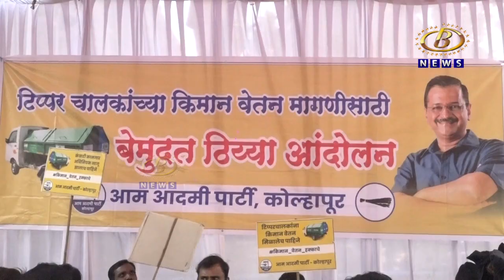कचरा उठाव करणार्‍या टिप्पर चालकांना किमान वेतन लागू करावं,यासाठी आपच्या नेतृत्वाखाली सुरू झालं उपोषण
कचरा उठाव करणार्‍या टिप्पर चालकांना किमान वेतन लागू करावं, या मागणीसाठी आम आदमी पक्षाच्या नेतृत्वाखाली सुरू झालं साखळी उपोषण